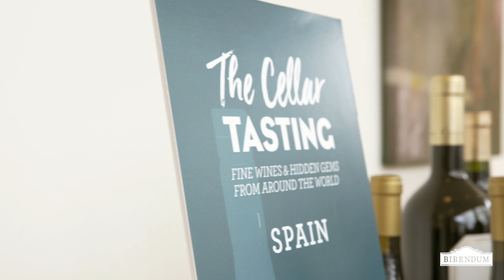Fine wine: Spain and California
Bibendum London account manager Tom Davey talks us through the Spanish and Californian fine wines that were up for tasting, including:
- Contino Vina del Olivio 2010 (Spain)
- Phinca Lali Rioja Alavesa 2012 (Spain)
- Walter Hansel Three Rows Vineyard Pinot Noir 2013 (California)
- Sandford Pinot Noir Sanford & Benedict Vineyard 2013 (California)